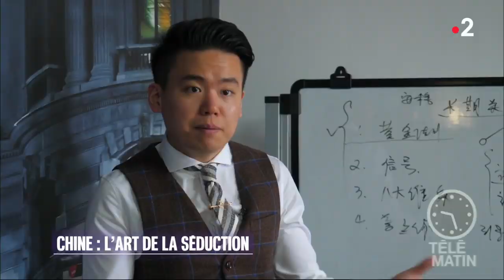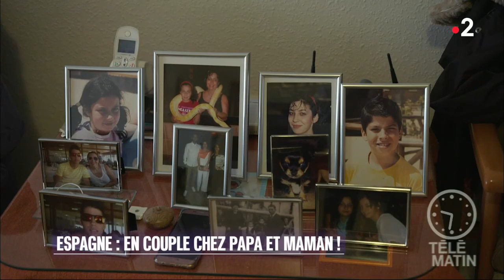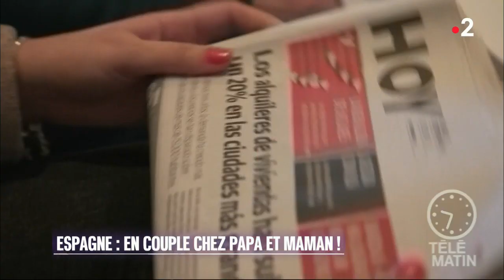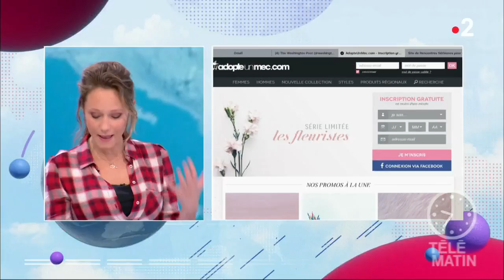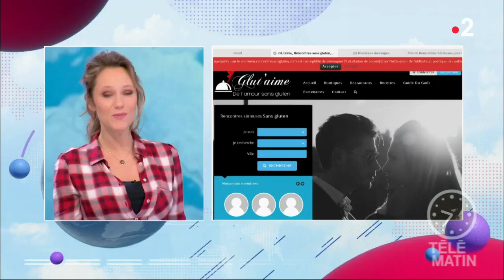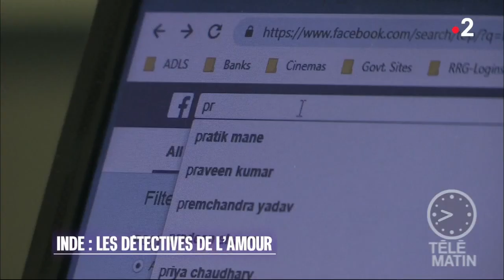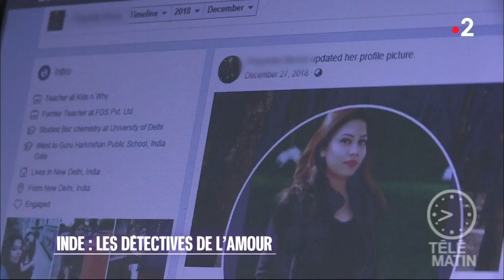C'est un monde - L'amour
Chroniqueurs : Sandrine Mercier, Arnauld Miguet, Alexia Kefalas, Nicolas Bertrand et Anissa Arfaoui.

Cette semaine, à l’approche de la Saint-Valentin, l’amour est au rendez-vous ! Comment les couples vivent-ils leur relation, en 2019 ? Quelles sont leurs habitudes ? Comment s’aiment-ils dans leur pays ? C’est ce que nous verrons en Chine, en Espagne, en Inde, puis en Grèce !

- Sandrine Mercier qui nous dit qu'en Espagne certains couples vivent chez papa/maman ?! En France, on les surnomme les « Tanguy », en Espagne on parle du phénomène « nid complet » ! Le cocon familial espagnol est effectivement souvent au complet et à l’étroit car près de 50% des jeunes entre 19/30 ans vivent toujours avec leurs parents. Ils sont encore 21% à ne pas quitter le nid entre 30 et 35 ans, ce qui provoque des cohabitations atypiques entre jeunes couples et parents ou beaux-parents. Un phénomène qui n’est pas un choix malgré l’importance de la familia en Espagne, mais une conséquence liée à la crise économique il y a 10 ans et le manque de ressources économiques des jeunes.
Aujourd’hui le phénomène continue avec la nouvelle « bulle des loyers » qui ne cesse de gonfler. La forte et croissante hausse des loyers espagnols (+20% dans certaines villes comme Barcelone, par exemple) oblige les couples à rester vivre chez un des parents ou pire à revenir (les enfants boomerang) vivre dans l’immeuble de leur enfance, avec leur nouveau conjoint. Comment vivre en couple quand on vit avec ses parents/ beaux-parents sur « le dos » ?

- Arnauld Miguet nous fait découvrir des cours de séduction made in China. En Chine, le nombre grandissant d'hommes célibataires a entraîné une importante croissance des sites de rencontres. Il y a moins de filles que de garçons : le pays compterait 200 millions de célibataires. Une nouvelle solution se présente donc à eux : des cours de séduction.

- Alexia Kefalas nous explique qu’en Grèce, il existe une nouvelle tendance. « Le divorce du lit ». Concrètement, les sexologues recommandent de faire chambre à part pour assurer la longévité du couple. Pourquoi ? Entre le stress en croissance exponentielle, les petits trucs qui agacent (claquement de dents de l’un, ronflement ou insomnies…), ou les tablettes et autres qui tuent l’amour, il est préférable de dormir séparément.

- Nicolas Bertrand nous emmène à la rencontre des détectives de l’amour. Depuis quelques années en Inde, le succès des sites de rencontres font étonnamment les affaires d’une profession : les détectives pré-matrimoniaux.
De plus en plus des familles aisées les engagent pour vérifier les informations fournies par le ou la fiancé(e).
Des finances, à la caste, en passant par d’éventuelles précédentes relations sexuelles, tout est passé en revue. Que ce soit pour des mariages d’amour ou arrangés, les détectives sont amenés à réaliser des filatures pour découvrir par exemple s’il arrive au futur marié de boire ou de fumer. Et pour apporter des preuves, les détectives utilisent de nombreux stratagèmes comme des caméras cachées dans des montres ou bien faire poser des questions par des amis lointains. S’ils ne trouvent rien de mauvais, alors la famille laissera enfin la magie de l’amour opérer.

- Anissa Arfaoui nous dit quels sont les us et coutumes en France en matière d’amour.